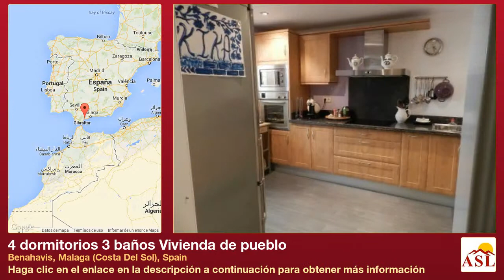4 dormitorios 3 baños Vivienda de pueblo se Vende en Benahavis, Malaga (Costa Del Sol), Spain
Más información en Vivienda de pueblo se Vende en Benahavis, Malaga (Costa Del Sol), Spain con 4 dormitorios, 3 baños

Esta magnífica casa ubicada en una urbanización tranquila y residencial solamente unos minutos de la playa, el golf y colegios. Construida en 3 plantas con un jardín privado en la parte delantera y trasera de la casa. Constan de planta baja con salón con chimenea, cocina y habitacion de utilidad, aseo de invitados, primer piso: tres amplios dormitorios en suite con sus baños y terrazas. En el segundo piso hay una sala ático (dormitorio Oficina etc.) y una terraza. Amplio jardín comunitario con piscina en el centro de la urbanización.